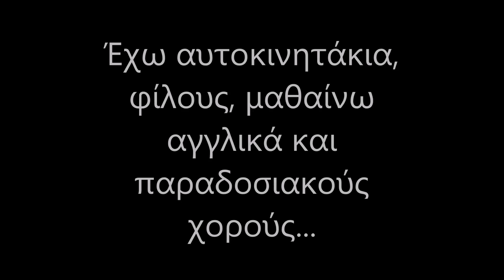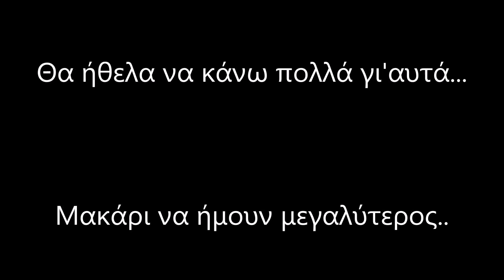Είμαι ο Νικόλας...Μένω στη Σάμο...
Συμμετοχή νηπίου σε Πανελλήνιο Διαγωνισμό Ραδιοφώνου με θέμα τα ανθρώπινα δικαιώματα.